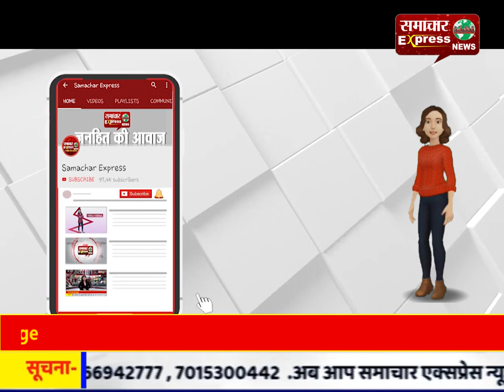करनाल : कर्ण स्टेडियम में हो रहा सुविधओं का विस्तार